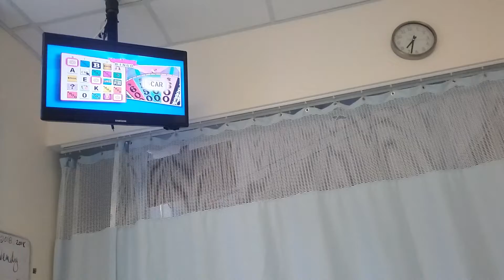WHEEL OF FORTUNE - AUGUST 13-3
UNSEEN PUZZLES - BRIDE-TO-BE

MIGRATING WHALES

GREAT MASTERPIECE

BONUS ROUND PUZZLE - PLAYING IN THE BACKYARD